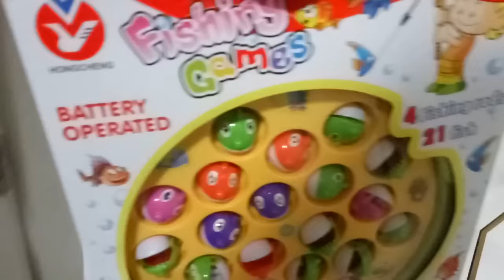kids playground ~indoor outdoor -孩子們的遊樂場〜室內室外-子供たちの遊び場〜屋内屋外-어린이 놀이터 ~ 실내 실외 ~ otoro